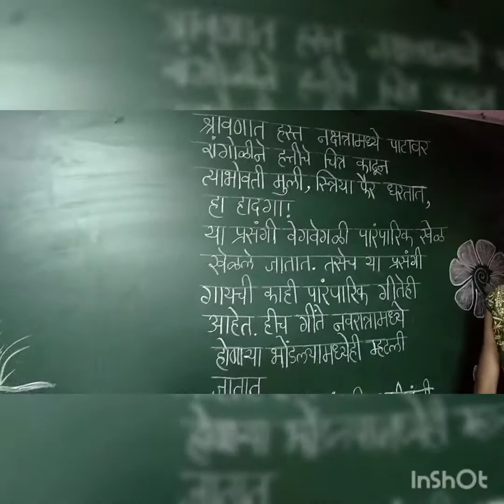लहानपणीची गंम्मत.... नवरात्री स्पेशल हदगा